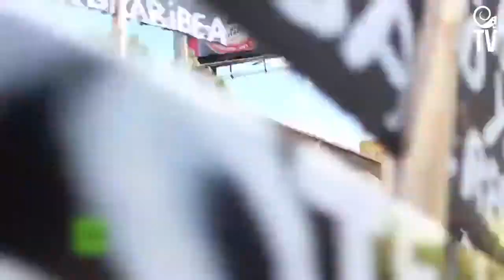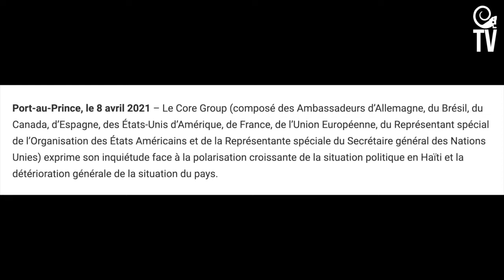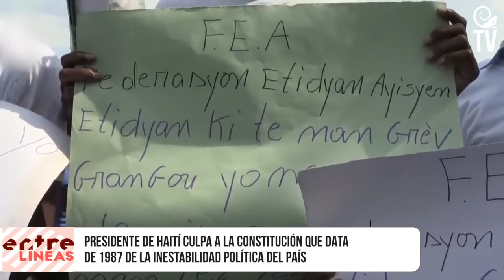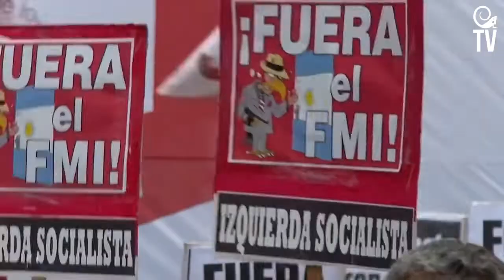Haití: Ejemplo de devastación neoliberal entre privatizaciones del FMI y ocupación militar de la ONU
A más de dos siglos desde que el pueblo esclavizado de Haití liderara una revolución exitosa contra el ejército de Napoleón Bonaparte y se independizara de Francia, el país caribeño mantiene una convulsa situación estructural dominada por reclamos rivales a la presidencia, denuncias de un intento de golpe, corrupción, pobreza y  proliferación de pandillas callejeras que controlan grandes franjas de Puerto Príncipe, su capital.

Haití padece de una ausencia de Poder Legislativo legítimo, lo que refuerza al poder ejecutivo, lo que implica que Jovenel Möise gobierne por decreto desde 2020, y con el beneplácito del Departamento de Estado y el Core Group, e incluso el  grupo de países supuestamente “mediadores” en la crisis haitiana, que reúne al representante especial del Secretario General de la ONU, a los embajadores de Alemania, Brasil, Canadá, España, Estados Unidos y la Unión Europea, así como al representante especial de la OEA, la misma comunidad internacional entrecomillada que propicia golpes de estados en América Latina.

La crisis política haitiana, es una prueba temprana de política exterior para la administración Biden y sus colaboradores, pese a los llamamientos de organizaciones de Derechos Humanos que abogan por la dimisión de Möise.

De ser una nación autodeterminada con una producción agrícola pujante, Haití, no solo importa el 57% de sus alimentos, sino que está sujeta a la dominación de un negocio redondo entre instituciones financieras internacionales y una burguesía importadora con fuertes conexiones políticas  que ha legado más miseria y hambre a su población, mientras las élites se encargan de preservar su status quo en la isla, que desde la caída de la dictadura Duvalier en 1986, lucha por superar siglos de autoritarismo, irrespeto a los Derechos Humanos, subdesarrollo y pobreza.

Un caldo de cultivo alimentado desde los años 90’s, con la privatización de los servicios públicos,  y que progresivamente se ha empeorado con los embates de los huracanes y hasta el devastador terremoto de 2010 que causó 200.000 muertos y 1,2 millones de afectados, que dieron lugar a la ocupación por parte de tropas civiles (ONGs) y militares extranjeros (Minustah), derivando en  violaciones, asesinatos, tráfico de personas, introducción del cólera y otros crímenes de lesa humanidad y de guerra.

Víctima del prejuicio y la ignorancia colectiva inyectada y bien planificada por la “naturalización imperial” de inmiscuirse en sus asuntos internos, les suena Estados Unidos,  Haití, carga sobre sus espaldas, una compleja situación que atentan contra su estabilidad institucional y credibilidad de sus gobernantes, que ha derivado sobre todo desde la gestión de  Möise, en la proliferación de pandillas y un bandidaje campante. Según datos oficiales, más de 76 pandillas operan en Haití y cerca de 500 mil armas circulan ilegalmente y los secuestros y robos son habituales en la capital haitiana.

A esta violencia, criminalización, condiciones laborales precarias, pobreza, endeudamiento leonino ante entes financieros depredadores como el Fondo Monetario Internacional y la promesa inconclusa de reconstrucción por desastres naturales, los hatianos tienen más de un año exigiendo en las calles la renuncia de Möise, pero éste no solo se niega a  abandonar el poder, optando por dotar a los cuerpos de seguridad de los medios para combatir el bandidaje y la delincuencia, además de pedir apoyo técnico a la ONU, OEA e incluso la incipiente administración Biden, cargan sobre sí, el devenir de una nación convertida en un verdadero polvorín.